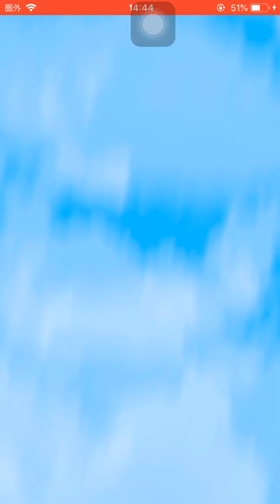いいね！楽しい 将星コイン 将星軍魔神コイン 2 3 4 5 6達30連【妖怪三国志 国盗りウォーズ】ハロウィン 無料 将星HWジバニャン劉備 初ゲット！パネルミッション クリア YoKai masa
4周年記念公式特設サイト

新イベント
討伐戦
大魔王シブ

超ガシャ
天星ノルカソルカ
将星ソルカ
将星ノルカ

新国盗り
天星ウィスパー孔明
天星USAピョン仲達
天星オロチ周瑜